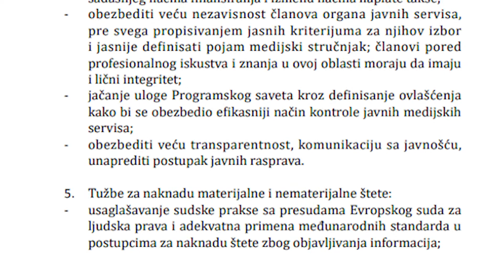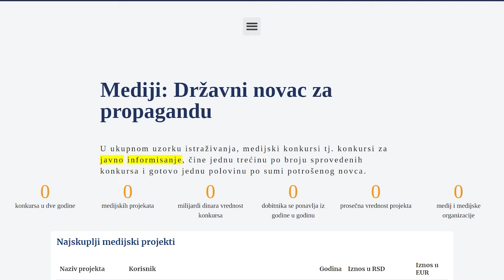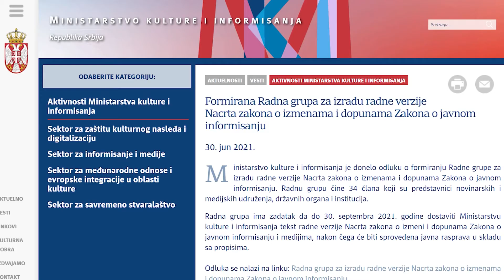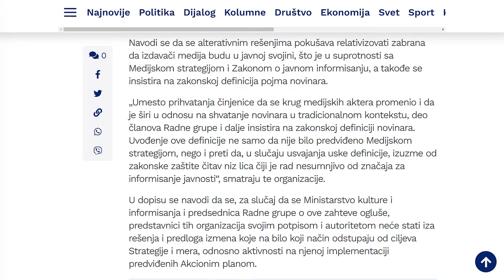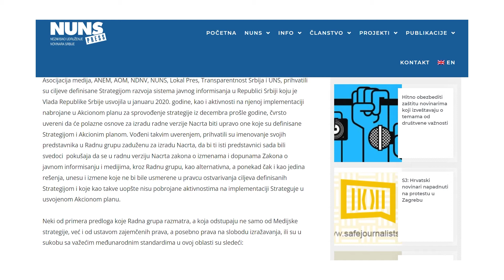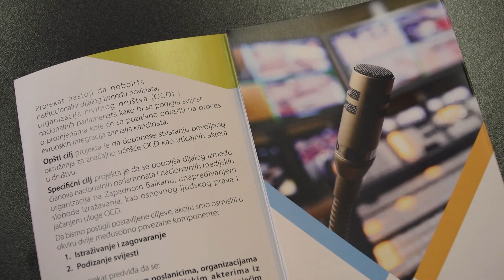Izmene i dopune zakona o Javnom informisanju